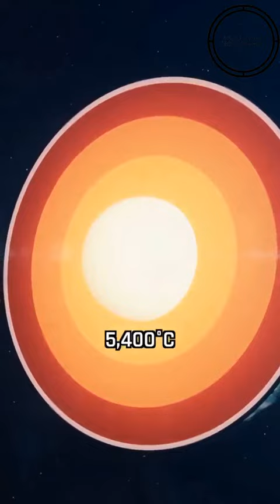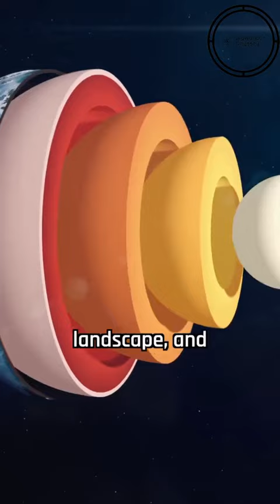You WON'T BELIEVE What Happens When You Drill Through the planet!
Explore the reasons why drilling to the Earth's core is a scientific marvel... but for now, just a dream.

Drilling a hole straight through a planet to another side isn't possible with our current technology and understanding of physics.
Here's why:

Extreme Heat:
As we drill deeper, the Earth's temperature increases significantly. The core is a molten iron ocean reaching thousands of degrees Celsius, hot enough to melt any drill bit we have.

Crushing Pressure:
The deeper you go, the greater the pressure. The Earth's core experiences millions of times the pressure at sea level. This immense pressure would collapse any tunnel we try to create.

Molten Rock:
Even if we could withstand the heat, drilling through molten rock in the mantle would be incredibly difficult. Traditional drilling wouldn't work, and new methods would need to be invented.

Maintaining a Stable Hole:
Even if we drilled a hole, it would likely collapse very quickly due to the unstable nature of rock at those depths.

So, while it's a fun thought experiment, drilling a hole through a planet like Earth is beyond our current capabilities.